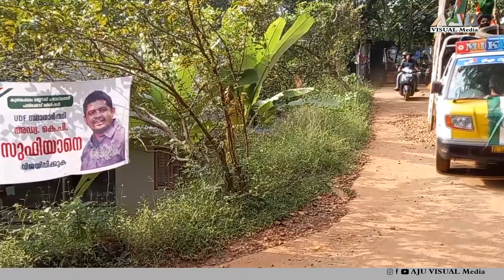KALASHA KOTTU 2020 | കലാശ കൊട്ട് 2020 | Election 2020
KALASHA KOTTU 2020